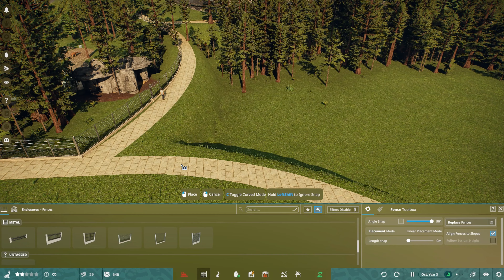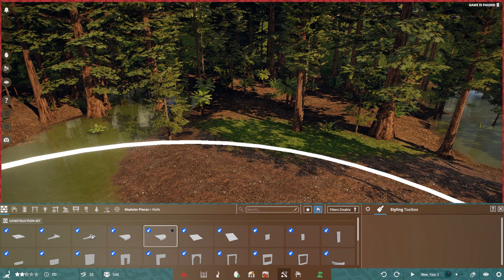Dryosaurus | Prehistoric Kingdom | Ep. 8